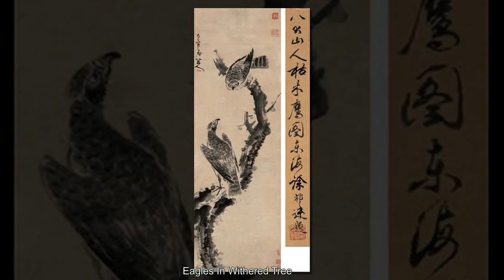Bada Shanren, A Han Chinese Painter - (1626–1705)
Bada Shanren a Han Chinese painter of ink wash painting and a calligrapher

Paintings by Bada Shanren

Both tube sites are moving and changing...moving to a new server and changing to php7.0 scripts to 2019 versions

Bada Shanren (1626–1705) was a Han Chinese painter of ink wash painting and a calligrapher. He was of royal descent, being a direct offspring of the Ming dynasty prince Zhu Quan who had a feudal establishment in Nanchang. His master lineage's accession was revoked following the last Ning Lineage King Zhu Chenhao's rebellion in 1521, but the rest of the lineage was allowed to retain status in Jiangxi. Art historians have named him as a brilliant painter of the period. The stylized vertical writing of his pseudonym Bada Shanren (八大山人) looks like the characters for laugh (笑) and cry (哭), thus by signing his paintings he implied his confusion and feelings of grief for the fate of his country and home.